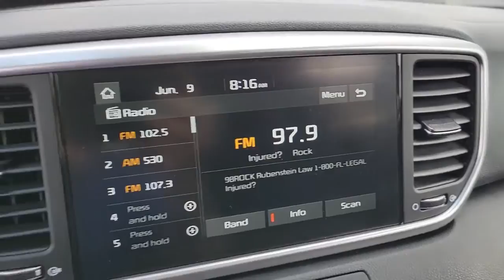2021 Kia Sportage St. Petersburg, Tampa, Clearwater, Palm Harbor, Largo, FL 811160A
Pacific Blue Used 2021 Kia Sportage available in St. Petersburg, Florida at Crown Nissan. Servicing the Tampa, Clearwater, Palm Harbor, Largo, FL area.

Crown Nissan
5151 34th Street North

This 2021 Kia Sportage LX in Pacific Blue features: Certified. CARFAX One-Owner.brbrPriced below KBB Fair Purchase Price! Odometer is 7405 miles below market average! 23/30 City/Highway MPG Awards:br * JD Power Initial Quality Study (IQS)brbrWhat is Live Market Pricing? No pricing games just our best price. We dynamically price our vehicles to be highly competitive and unquestionably fair compared with any vehicle like ours. Confidence and peace of mind. Now thats a sweet value! Plus sales tax tag and titling and dealer service fee of $999.00 which represents cost and profits to the selling dealer for items such as cleaning inspecting adjusting new vehicles and preparing documents related to the sale.